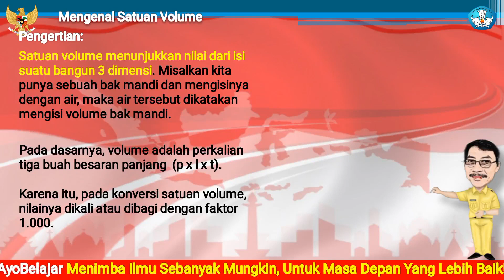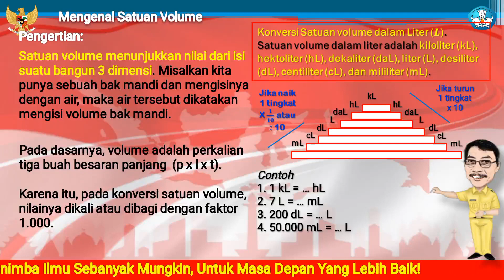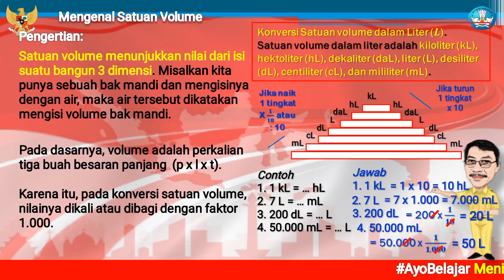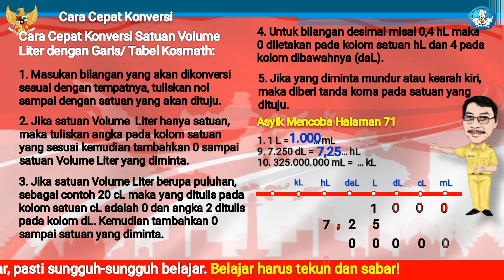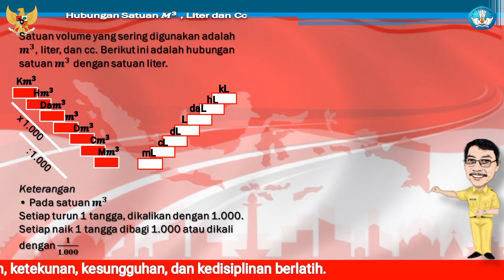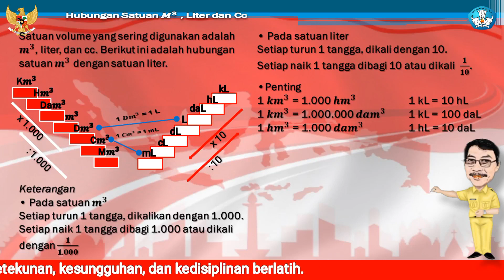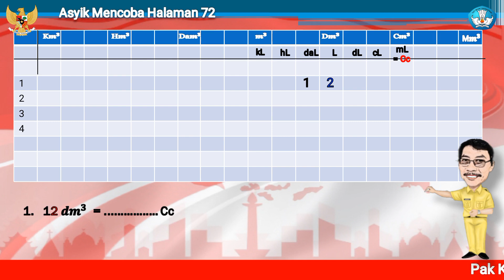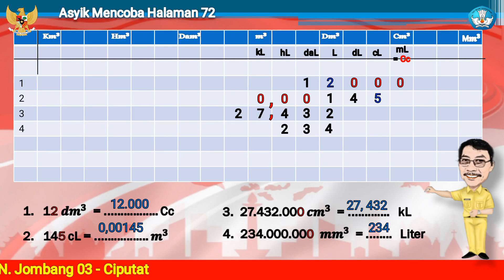Cara Cepat Konversi - HUBUNGAN SATUAN VOLUME METER KUBIK DAN LITER (Matematika Kelas 5 Hal 71-71)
Cara Cepat Konversi - HUBUNGAN SATUAN VOLUME METER KUBIK, LITER DAN CC (Matematika Kelas 5 Halaman 71-72)
Video ke 301. Bab Kecepatan dan Debit. Pembahasan: Hubungan antara Meter Kubik dan Liter. Matematika kelas 5 SD/MI semester 1.
Satuan volume menunjukkan nilai dari isi suatu bangun 3 dimensi. Misalkan kita punya sebuah bak mandi dan mengisinya dengan air, maka air tersebut dikatakan mengisi volume bak mandi.
Pada dasarnya, volume adalah perkalian tiga buah besaran panjang  (p x l x t).
Karena itu, pada konversi satuan volume, nilainya dikali atau dibagi dengan faktor 1.000.
Konversi Satuan volume dalam Liter (𝑳).
Satuan volume dalam liter adalah kiloliter (kL), hektoliter (hL), dekaliter (daL), liter (L), desiliter (dL), centiliter (cL), dan mililiter (mL).
• Hubungan antar satuan volume
1 𝒎^𝟑 = 1 kL = 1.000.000 Cc
1 〖𝒅𝒎〗^𝟑 = 1 liter = 1.000 Cc
1 〖𝒄𝒎〗^𝟑 = 1 mL = 1 cc

senang belajar
pancasila
merah putih
kelas 4
kelas 5
kelas 6
tematik kelas 5
matematika dasar
matematika sd
cara cepat
cara mudah
pengertian
contoh
penyelesaian soal
tips dan trik
cerita
role playing
kunci jawaban